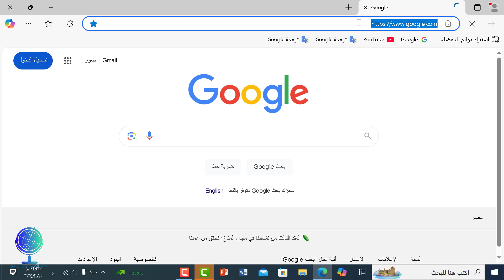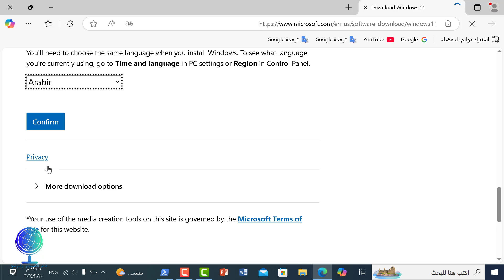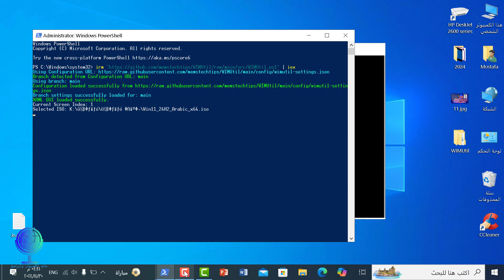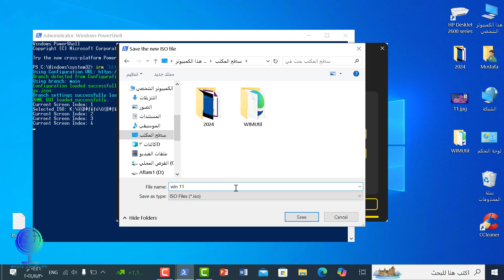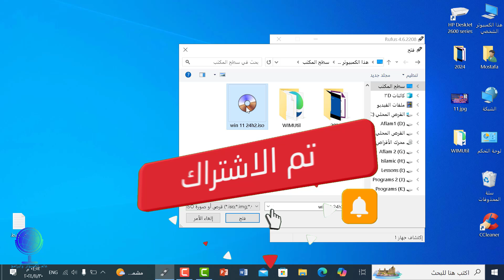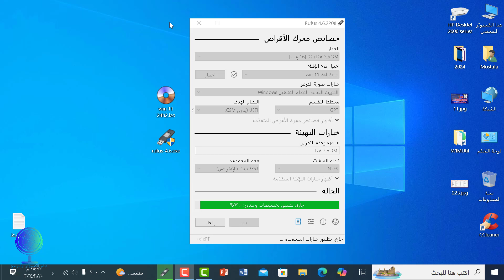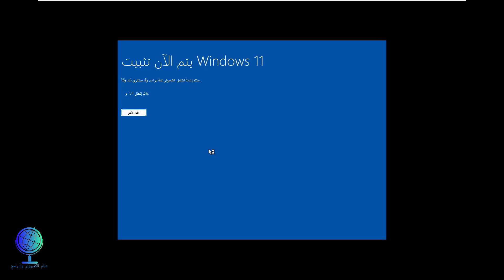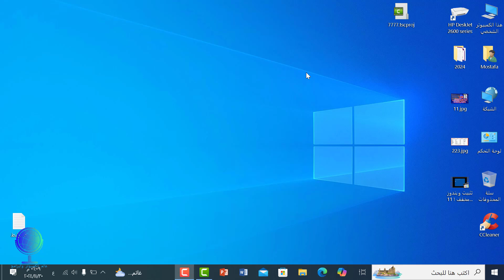أخف وأسرع نسخة ويندوز 11 24H2 تدعم جميع الاجهزة المدعومة وغير المدعومة والألعاب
أخف نسخة ويندوز 11
ويندوز 11 24H2
أفضل نسخة ويندوز 11 للأجهزة الضعيفة
ويندوز 11 للأجهزة غير المدعومة
تسريع الألعاب على ويندوز 11
ويندوز 11 خفيف وسريعة
Windows 11 Lite
تشغيل الألعاب على ويندوز 11
أفضل نسخة ويندوز للأداء
ويندوز 11 لجميع الأجهزة
ويندوز 11 للألعاب
تحميل ويندوز 11 24H2 المخففة
تثبيت ويندوز 11 على الأجهزة القديمة
أداء الألعاب على ويندوز 11 Lite
طريقة تسريع ويندوز 11 للألعاب
ويندوز 11 24H2
ويندوز 11 للأجهزة غير المدعوم
ويندوز 11 خفيف وسريع
Windows 11 Lite